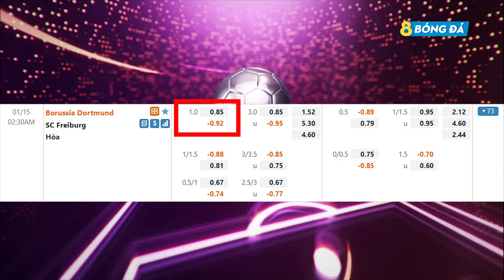SOI KÈO, NHẬN ĐỊNH BÓNG ĐÁ HÔM NAY DORTMUND VS FREIBURG 2h30, 15/1/2022 - VĐQG ĐỨC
8BONGTV.COM cập nhật tỷ lệ cá cược, tip, soi kèo bóng đá, nhận định trận đấu, nhận định tỉ số bóng đá hôm nay, dự đoán tỉ số, nhận định tỷ số, soi kèo cá cược, dự đoán tỷ số, soi kèo nhà cái, soi kèo nhà cái hôm nay, SOI KÈO, NHẬN ĐỊNH BÓNG ĐÁ HÔM NAY DORTMUND VS FREIBURG 2h30, 15/1/2022 - VĐQG ĐỨC

KÊNH YOUTUBE CHÍNH THỨC CỦA 8BONGTV.COM